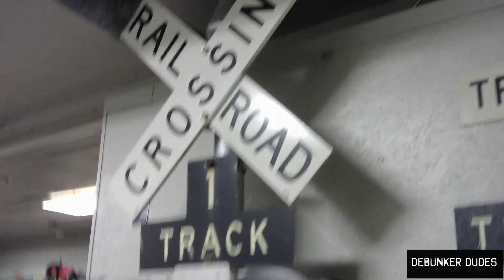Paducah Railway Museum - PREVIEW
Debunker Dudes investigate the Railway Museum in Paducah, Kentucky. A museum with a long and dark history, where we encounter something eerie in the attic during an estes method.
Some of us believe, some of us don't. We are here to find the truth. Is it haunted? Or is it debunked?

Have somewhere for us to go? Want an official Debunker Dudes t-shirt?